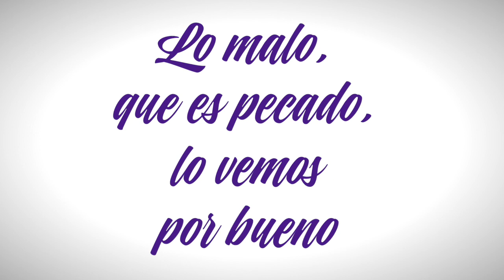Mensaje Positivo #4 La Estampa Viviente de Arecibo (2017)